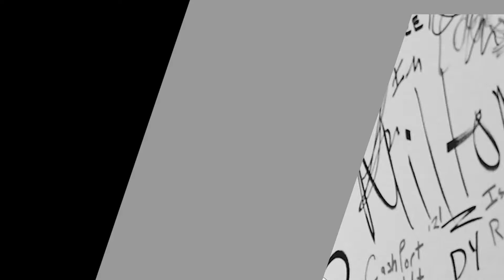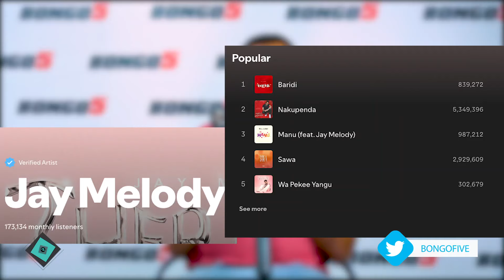RECAP: JAY MELODY KUWARITHI DIAMOND NA ALIKIBA, UKUAJI WAKE UNATISHA, AWAFUNIKA WASANII WAKUBWA